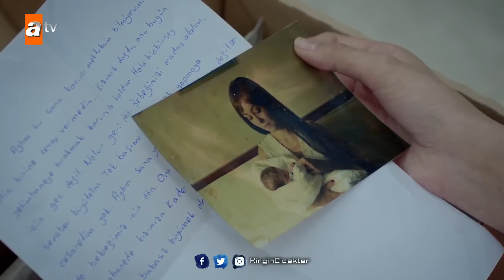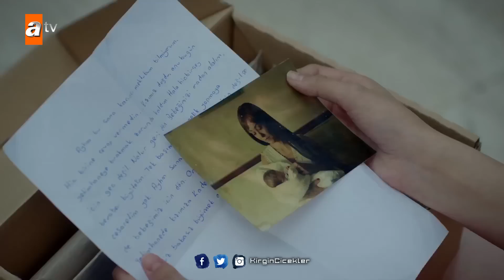Meral için acı gerçekler! (Son Sahne) - Kırgın Çiçekler 85.Bölüm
Meral kendisini torunu zanneden Sadri ile tanışır. Yaşlı adam, Meral’in torunu olduğunu ilan eder. Karısı Macide, mirasa bir ortakçı gelmesinden hiç hoşlanmaz. Zehra, Songül ve Güney’in sınav için bıraktığı parayı harcar. Songül çok zor durumda kalır. Kızlar, Meral’in hayal kırıklığı yaşamasından endişe ederlerken, Meral lüks yaşama hemen kendini kaptırır. Evde kendine doğum günü partisi düzenlerken babası olduğunu sandığı Ayhan’ın eşyaları arasında her şeyi değiştirecek bir mektup bulur…

İpek Karapınar (Feride) Özgür Çevik (Toprak) Biran Damla Yılmaz (Eylül) Veda Yurtsever (Nazan) Esra Dermancıoğlu (Zehra) Cansu Fırıncı(Kemal) Gökçe Akyıldız (Songül) Hazar Motan (Cemre) Çağla Irmak (Kader) Aleyna Solaker (Meral) Mehmet Aykaç (Serkan) Arif Diren (Güney) Nil Keser (Defne) Esma Yılmaz (Büşra) Dilara Mücaviroğlu (Aleyna) Burcu Almeman (Selin) Kaan Kasapoğlu (Mert) Elif Ceren Balıkçı (Sedef) Sacide Taşaner (Neriman) Zeynep Irgat (Hediye)